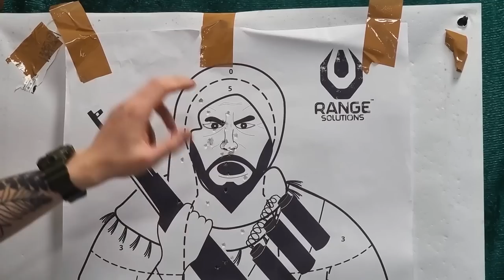MCX Virtus- Il Gucci-Gun Definitivo?